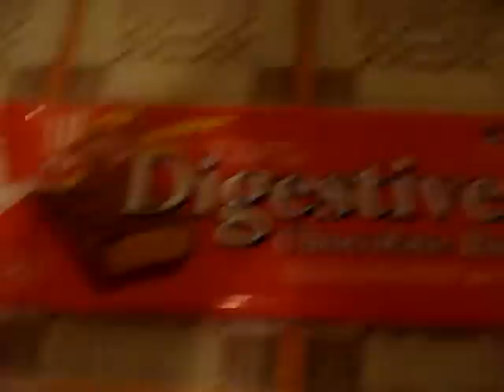digestive‏ - pappachristos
Så då har pappachristos konto blivit spärrat... som tur är råkar jag ha en massa klipp jag laddat ner från honom